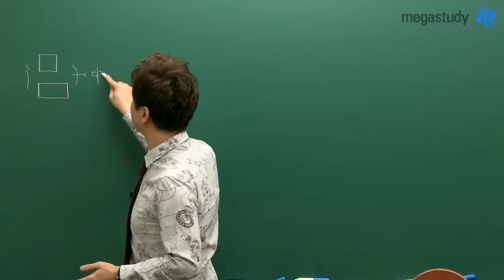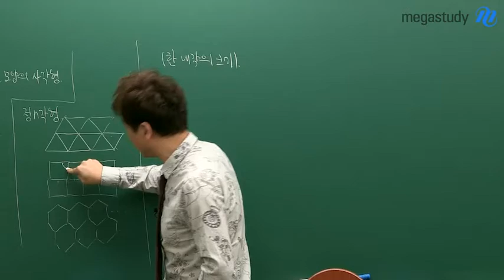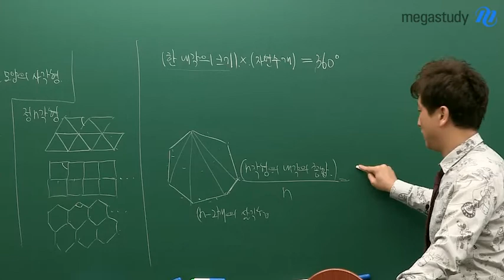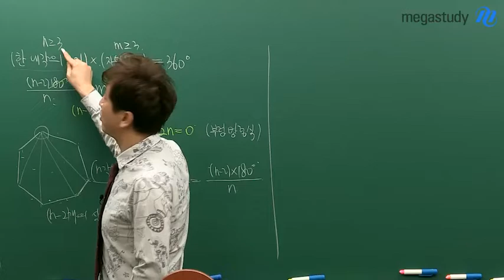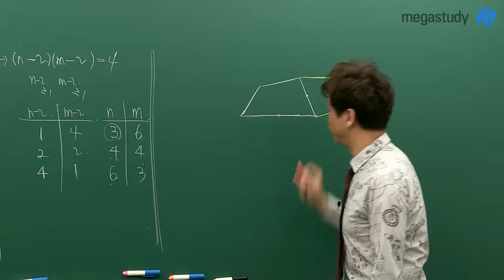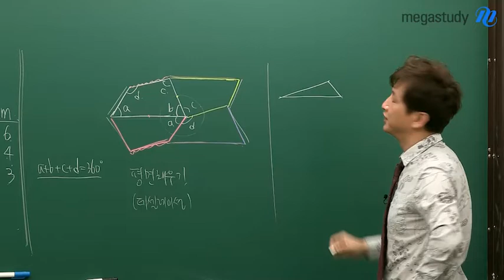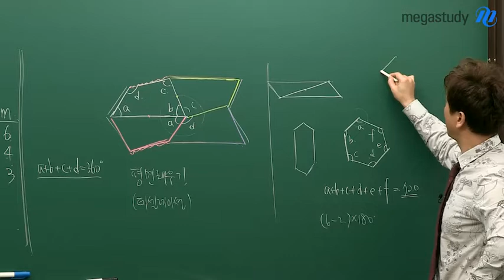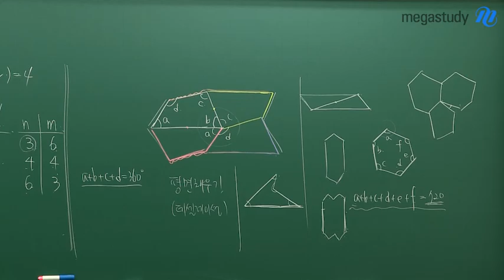[메가스터디] 논술 김종두 쌤 - ★꿀잼수학 9탄★ 평면채우기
종두쌤의 꿀잼 수학 시리즈 9탄!
오늘은 평면채우기와 관련된 주제를 다뤄봅니다!

☆오늘의 주제
똑같은 모양의 사각형으로
평면을 빈틈없이 채울 수 있는가?

정사각형이나 직사각형이 아니라
네 변이 모두 다른 사각형이라면?

아니면, 삼각형, 오각형, 육각형은 가능할까요?

정답이 궁금하다면, 영상을 통해 확인해보세요:)

꿀잼 종두쌤 캐스트 시리즈 모음!